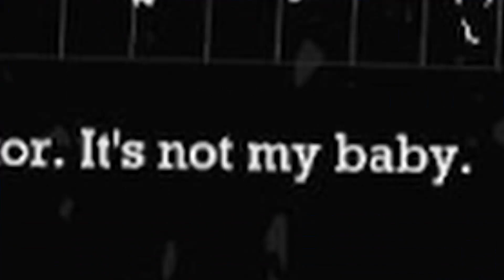What did The Riddler say?! (Batman: Arkham Asylum Highlights #2)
Timestamps:
0:00 - BASED RIDDLER
1:07 - Batman Strikes Again
1:59 - Dial-Ups Are SOO ANNOYING
2:38 - Belle Delphine's Number One Fan
3:31 - Didn't See That One Coming
4:16 - Guess I'll Just Go